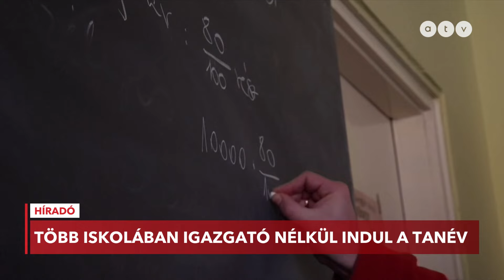Több iskolában igazgató nélkül indul a tanév szeptemberben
A lap úgy tudni: ennek az az oka, hogy a belügyminisztérium a nyári szünet elején indoklás nélkül utasította vissza olyan igazgatók pályázatát, akiket a tantestületek, a szülők és a diákok is támogattak. A Pedagógusok Demokratikus Szakszervezete szerint politikai okok állnak a döntés hátterében.

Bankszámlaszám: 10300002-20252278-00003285